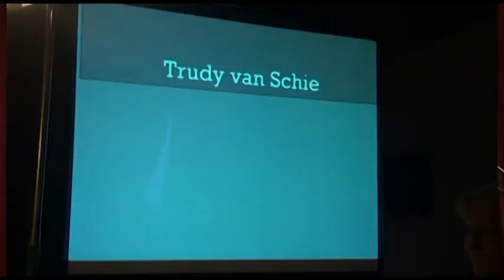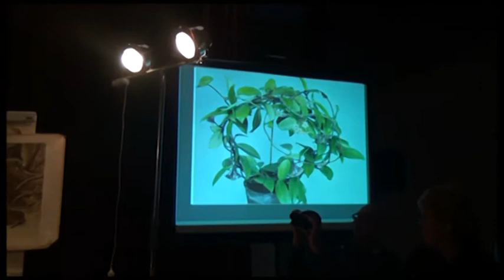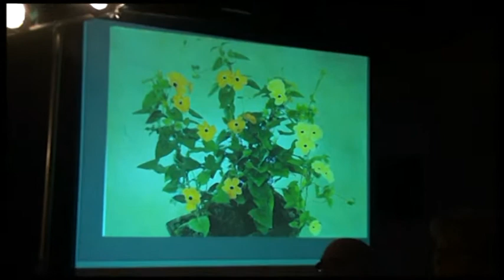Golden Story's: Trudy van Schie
Trudy van Schie lees haar Golden Story verhaal op.